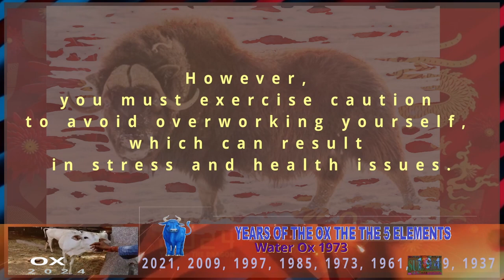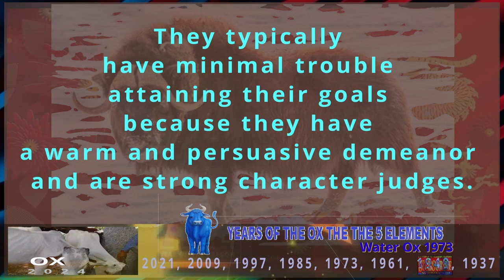✪ Ox Horoscope 2024 | Water Ox 1973 | February 3, 1973 to January 22, 1974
Ox Horoscope 2024
Water Ox 1973 | February 3, 1973 to January 22, 1974

2024 Chinese Horoscope for those born in the year of the Ox

The Ox is the 2nd sign in the animal cycle of the Chinese zodiac.

Your “Chinese zodiac sign is Ox” if you are born in one of these years: 1937, 1949, 1961, 1973, 1985, 1997, 2009, 2021.